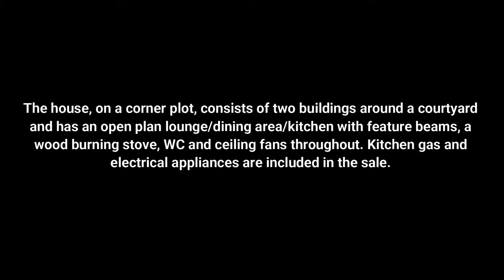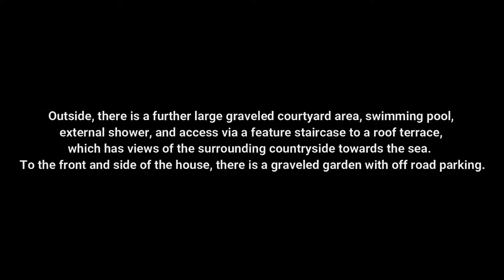Droushia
This individual and quirky bungalow can be found on the peaceful outskirts of the hillside village of Droushia, with views across the Akamas Peninsular and Chrysochou Bay.